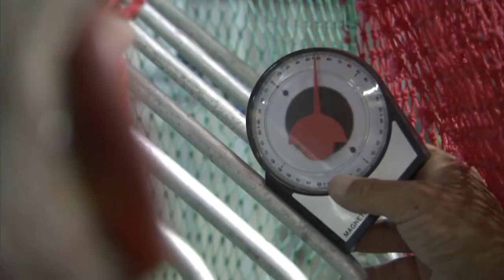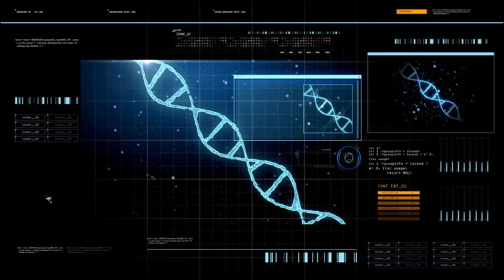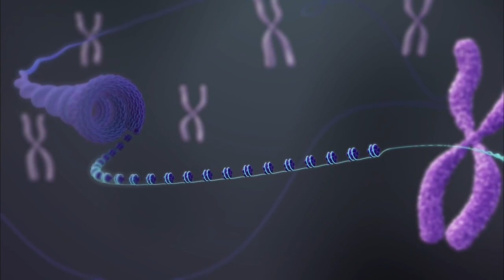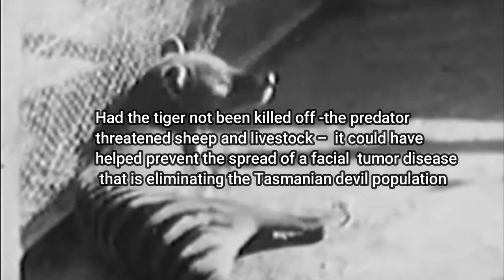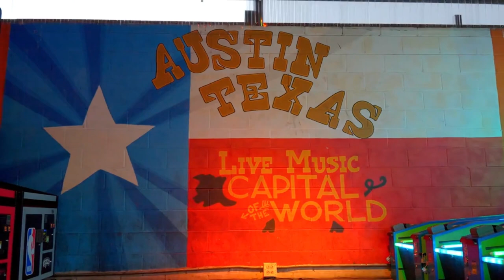Why Bring The Tasmanian Tiger Back From Extinction? Information on Extinct Animals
Over the centuries, many animals have grown extinct due to a steady decline in their population and a number of animals that have joined that list most recently is the splendid poison frog, Chinese river dolphin, spix's macaw and the Lake Lanao freshwater fish just to name a few.

The Tasmanian tiger has been extinct for over a century now, is it possible to bring the cat back to life? Can extinct animals walk the face of the earth again?

The Tasmanian tiger—also known as the Tasmanian wolf or thylacine is the largest carnivorous marsupial of recent times but it was presumed extinct soon after the last captive individual died in 1936.

But even before the Tasmanian tiger was hunted to extinction, there are other animals that were just as important to the ecosystem and biodiversity of the earth and are no longer with us.

The Tasmanian tiger was hunted into extinction, you might wonder why? Well, it was widely hunted in Tasmania by European settlers because it was considered a threat to the domestic sheep.

Make sure to watch this video on extinct animals till the end so that you don't miss any updates on this mystery.